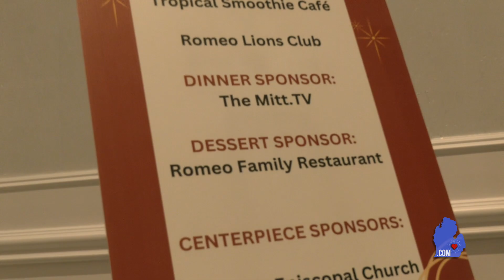Samaritan House Pasta & Chicken Dinner - 2024